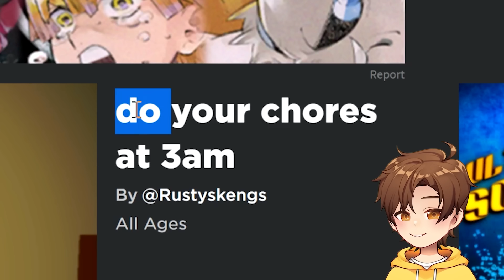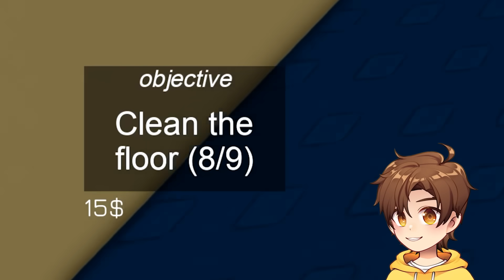ROBLOX DO YOUR CHORES AT 3AM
why is everything at 3am now